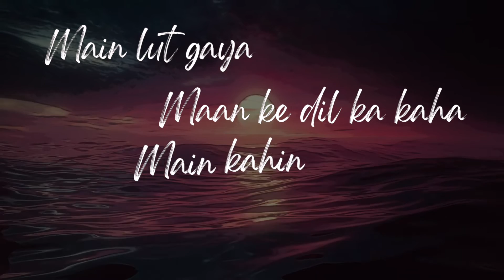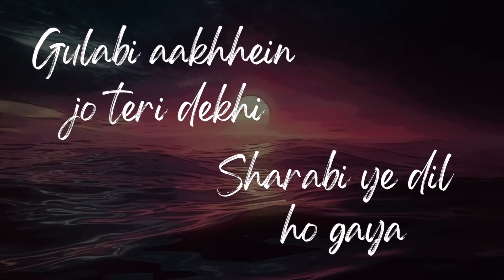Gulabi Aakhein X I Want It That Way (Love Mashup) | Cover By Gagan Kumar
NEW SONG ALERT!!!

Gulabi Aakhein X I Want It That Way | Cover By Gagan Kumar

I've Made a Mashup Of Two Most Loved Songs By The Legendary 'Mohammad Rafi Sahab' & The Most Loveable Band Of All Time 'Backstreet Boys' By Adding Different Colors To The Songs And To Be Honest These Songs Are Very Much Colourful In Their Own Way.

!!NO COMPARISONS PLEASE!!

Orginal Music Credits:

GULABI AAKHEIN:

Singer: MOHAMMED RAFI
Music Director: R.D. BURMAN
Lyricist: ANAND BAKSHI

Video Editing : Gagan Kumar